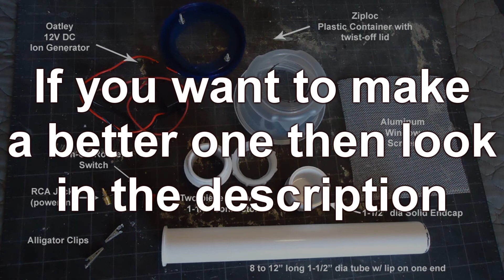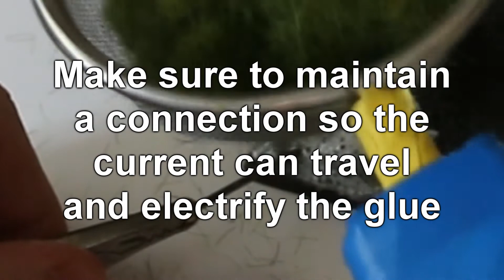How to make a miniature landscape - Part 2